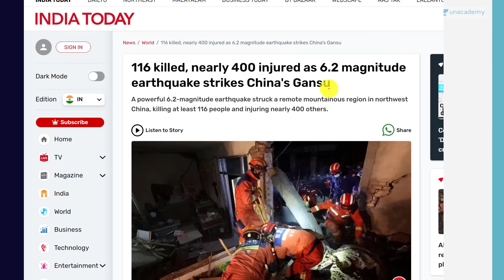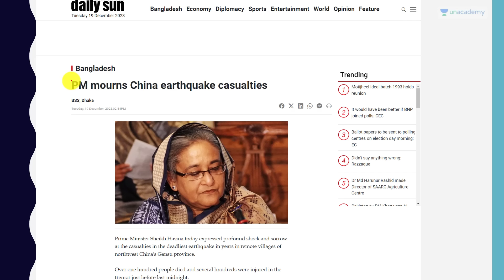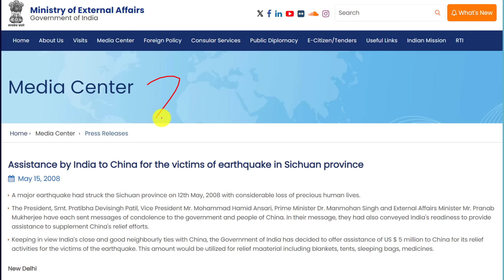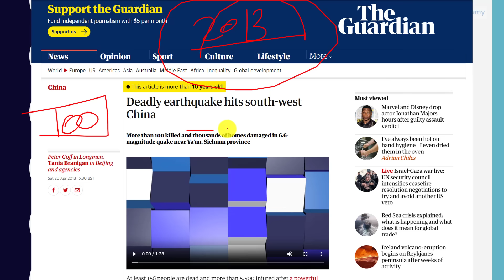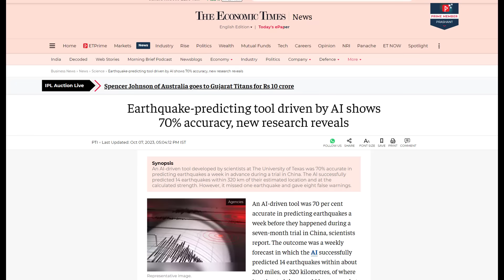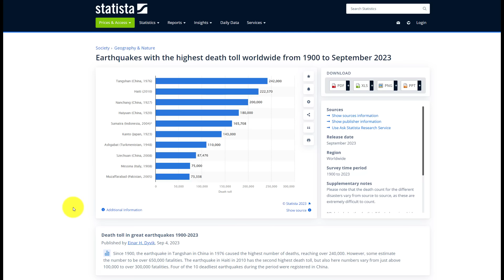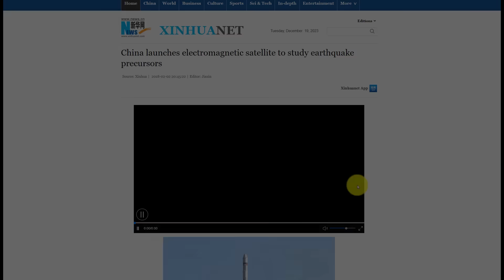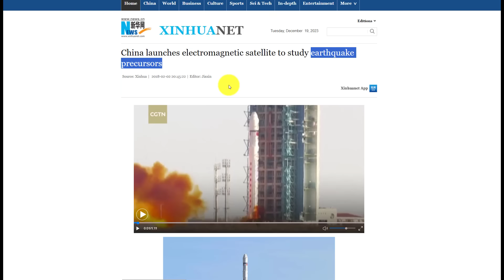Should India help China after Massive Earthquake? More than 118 Fatalities and 400 Injured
Should India help China after Massive Earthquake? More than 118 Fatalities and 400 Injured | By Prashant Dhawan

Use Special Code “PD10” to get maximum discount on your Unacademy Subscription.

Unacademy Subscription Benefits:

1. Learn from your favourite teacher
2. Dedicated DOUBT sessions
3. One Subscription, Unlimited Access
4. Real-time interaction with Teachers
5. You can ask doubts in the live class
6. Limited students
7. Download the videos & watch offline